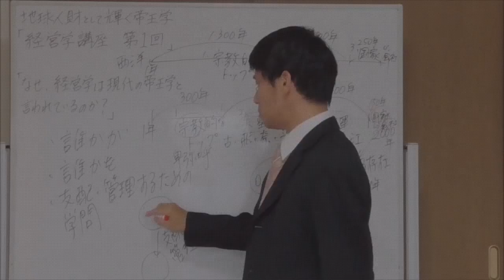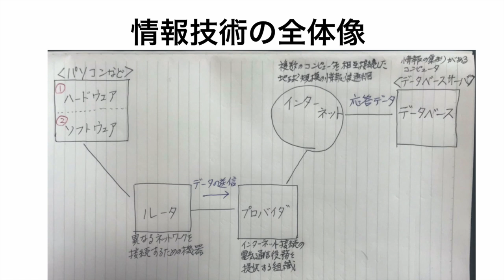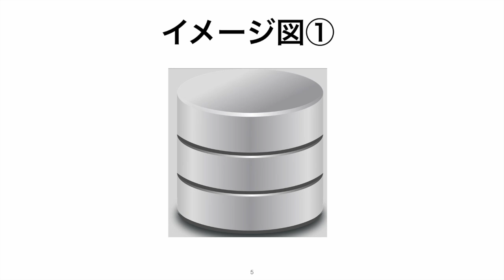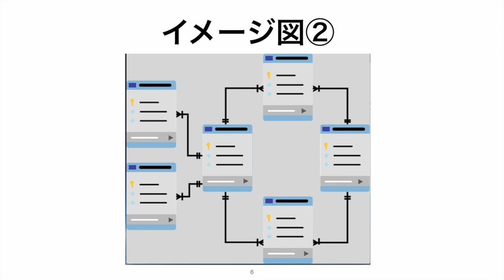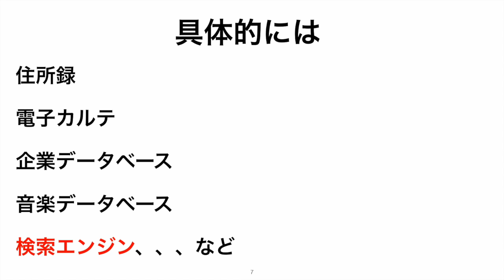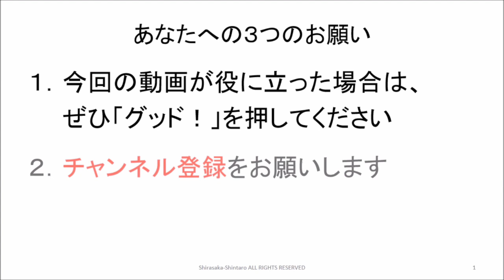情報システム１４：データベース